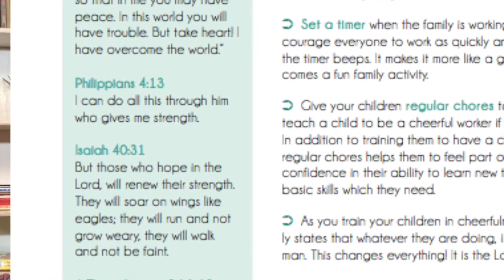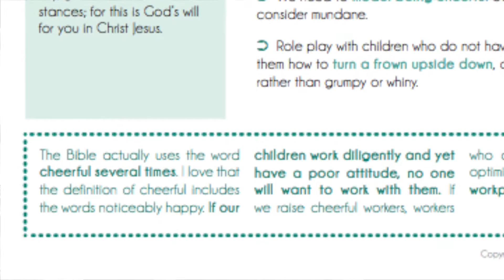Godly Character Traits Guide Intro Video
To buy your copy of the Godly Character Traits Guide please